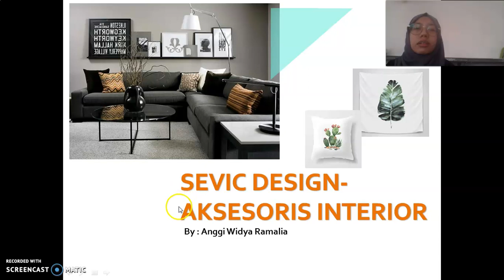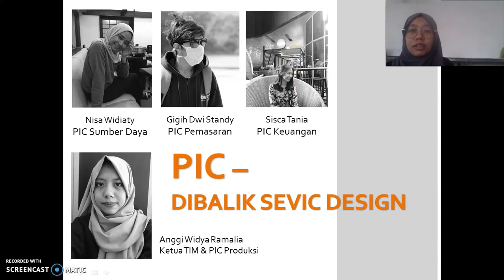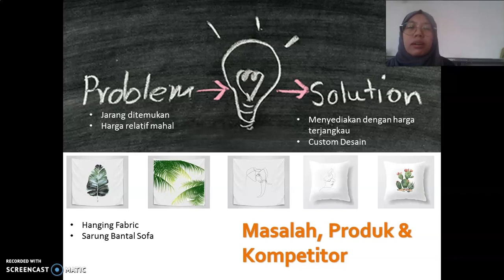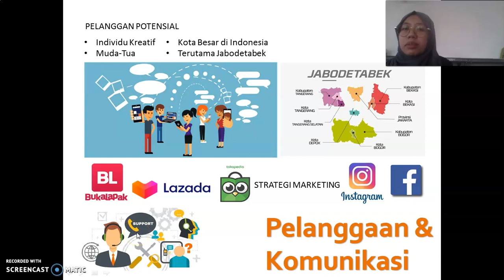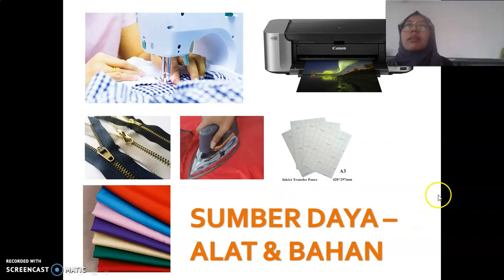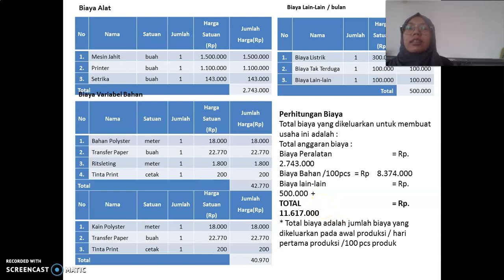Sevic Design - Anggi Widya Ramalia - Kewirausahaan 3 - ENFEST 2020